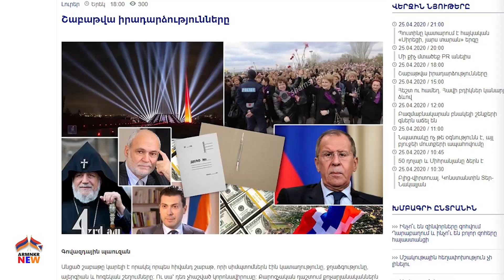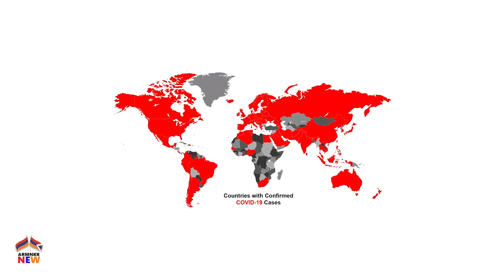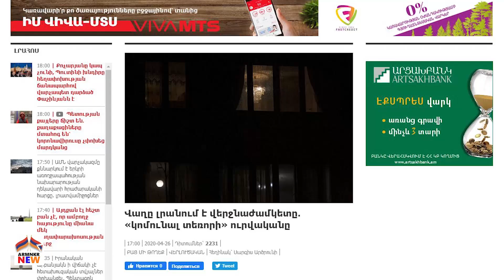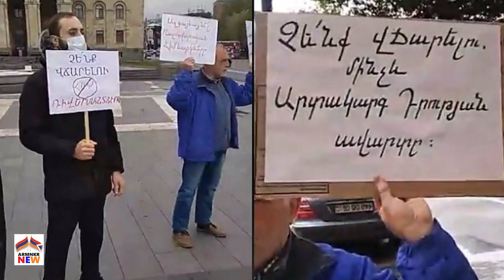Խայտառակ Կոմունալ Տերոր․ՄԻՇԻԿ, ԼԱՎՐՈՎ, ՏԱՄՈԺՆԻ ԳԱԳՈ․ ԱՄԵՆԱՈՒՇԱԳՐԱՎ ԼՈՒՐԵՐԸ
Նյութի Աղբյուր՝

Բաժանորդագրվեք ArmNkrNews aliqin